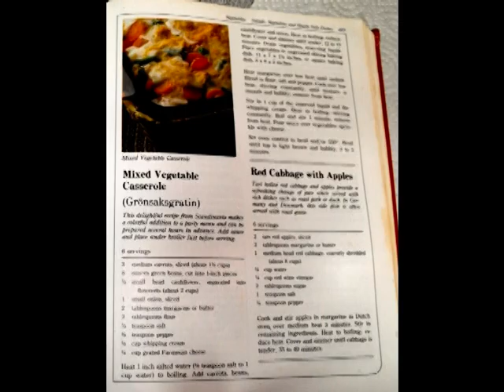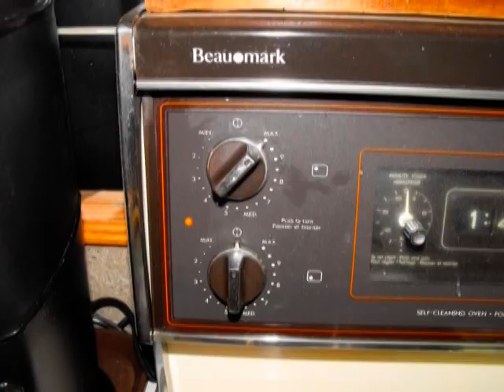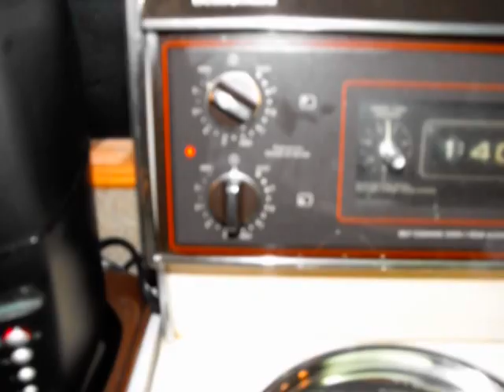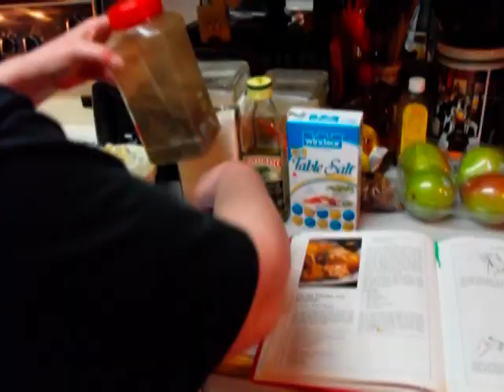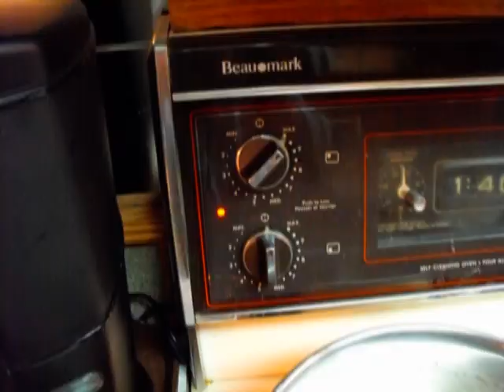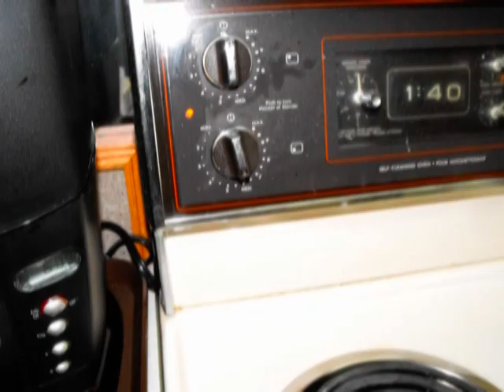Chicken Paprika with Dumplings & Mixed Vegtable Casserole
(Csirke Paprikas)
This creamy Hungarian version of chicken and dumplings is most tasty  and colorful

(Gronsaksgratin)
This delightful rescipe from Scandinavia makes a colorful addition
to a party menu and can be prepared several hours in advance.